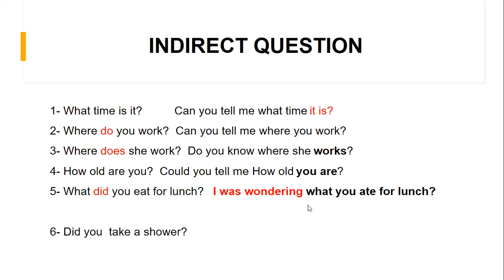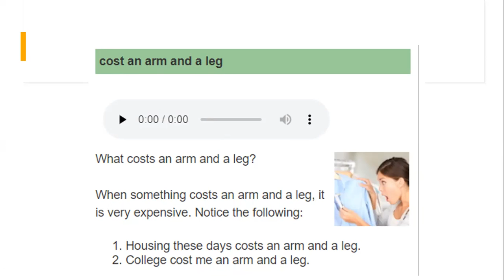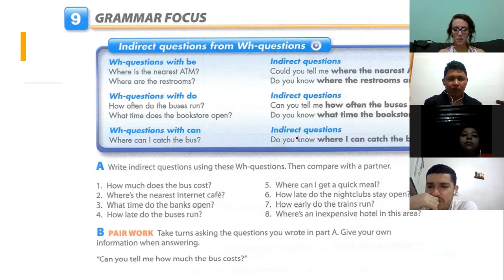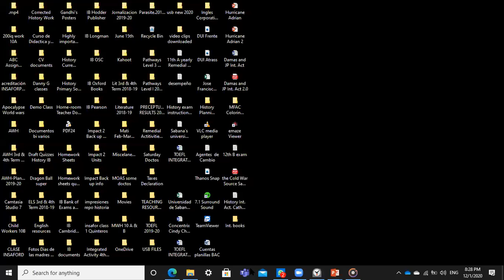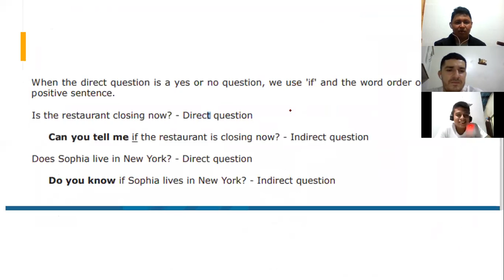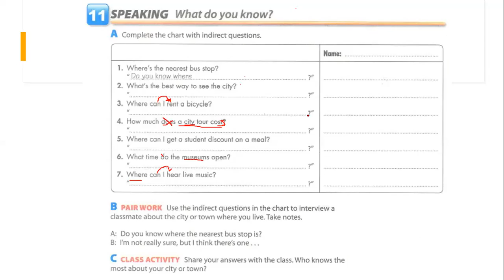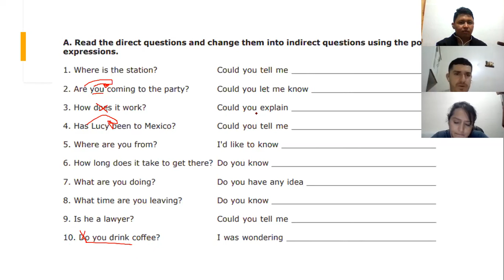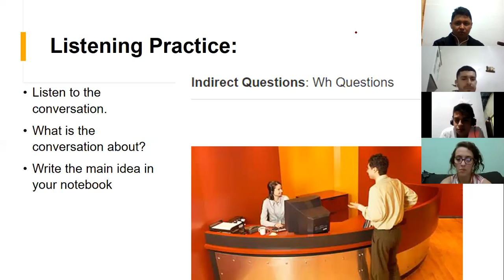Ingles Corporativo-Indirect Questions Intermediate Dec. 1st Class from 8-9 p.m.